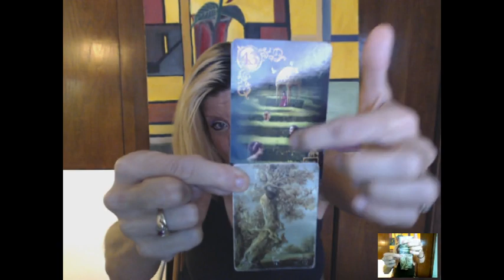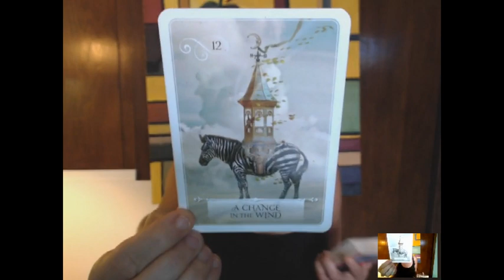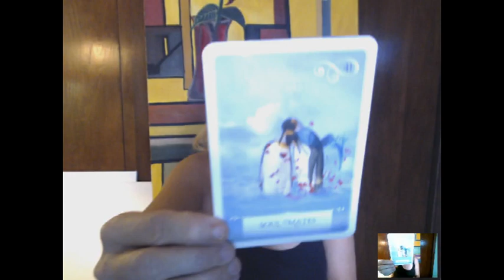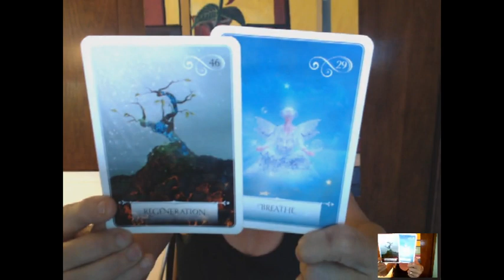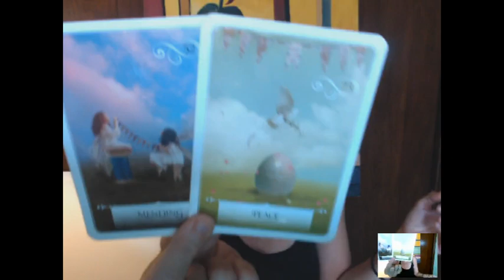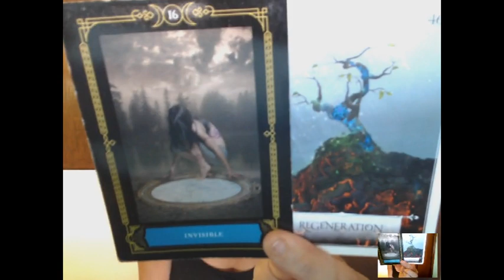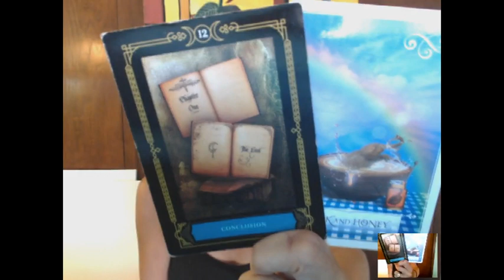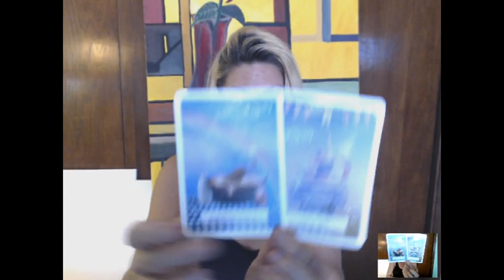SAGITTARIUS Nov. 1-15, 2018; New Blessings Arrive; as Endings are Decided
* I am offering a ** SUMMER / FALL SPECIAL ** 15-Minute (4-week) VIDEO Reading for $25 *

~Josie K.